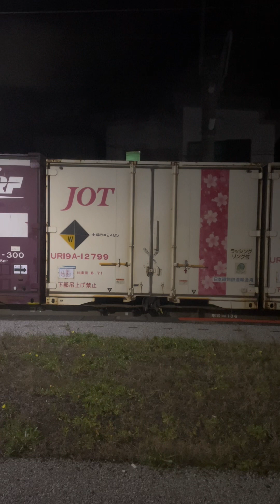[JR九州・貨物] 博多駅付近、竹下車両基地、浅海井駅(貨物)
2024年3月11〜12日
博多駅周辺、竹下車両基地、浅海井駅で貨物離合
順番はバラバラですが見かけた車両を紹介します。
700系、N700A、N700S、800系、500系、787系、783系、883系、885系、817系、811系、813系、817系、303系、415系、DD200-701、DE10-1207、EF510-301

鹿児島本線　日豊本線